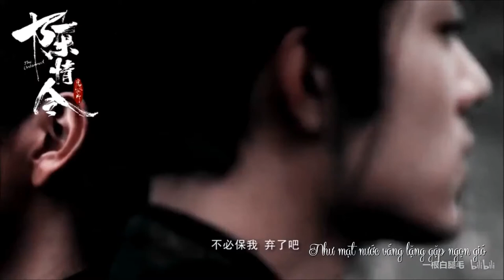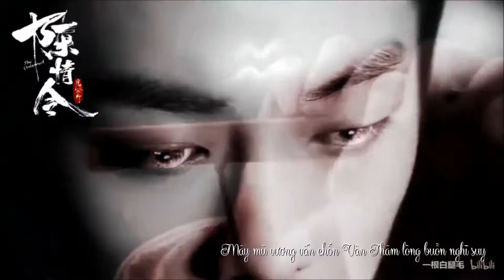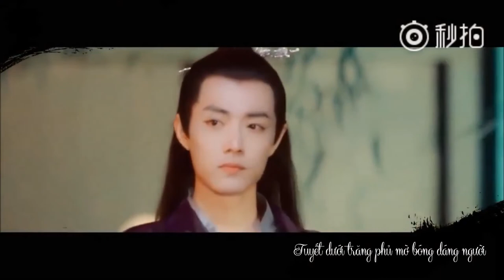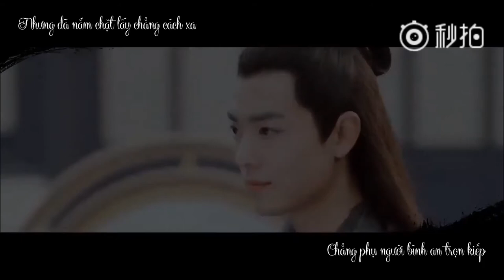[Lời việt] Vong Trần Như Tiện | 忘尘如羡 | (Hí kịch) - Cover by Song Linh 双泠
Vong Trần Như Tiện

Tác khúc: Chương Ngư Thiêu Chính Thái
Biên Khúc: Bành Hiên
Tác từ: Tiêu Tương Bích
Nguyên tác: Mặc Hương Đồng Xú (Ma Đạo Tổ Sư)
Cover by Song Linh
Xin để lại lời nhắn nếu lấy lyrics
Sóng gợn khẽ bên, con thuyền dạt tại Vân Mộng
Như mặt nước vắng lặng, gặp ngọn gió
Kinh động đôi cánh chim

Mây mù vương vấn, chốn Vân Thâm lòng buồn nghĩ suy
Như trời xanh núi thẳm, tuyết bạc tóc
Gió thoảng say ngát hương

Độc bước một mình, thiên hạ trông theo
Ngọc sáo tùy lòng, lãng du chốn nào
Thế sự trêu người, đã từng kề bên

Núi xanh hay vực sâu giống oán thù
Khó lòng nhận biết, thấy thâm tâm thật hư
Tuyết rơi rơi ngoài kia giống tháng ngày
Tiếng sáo xa vang vọng một thời đã qua

Chốn thế gian tựa như vách núi thẳm
Chẳng như nguyện ý
Lòng tạc sâu mối duyên này
Mà thân cam chịu dày xéo, số kiếp kia có ai đi cùng ta

Tháng ngày khẽ trôi, đưa kỷ niệm vào ly biệt
Nơi quỷ ma oán sầu, xương chồng chất
Gió thoảng đưa máu tanh

Đã từng phong nhã, tấu khúc ca vạn dặm tiếng xa
Đi vượt qua núi thẳm, nơi gợn nước
Thấy người cũ lúc xưa

Kiếp sau xin nguyện, chẳng phụ lại ngươi

Núi non kia ngàn dặm gió thét gào
Băng lạnh tâm chí, thúc bi thương vọng niệm

Ngắm trăng sao trời đêm uống chén rượu
Nhớ năm xưa đã từng mời người cùng nhau

Kiếp mệnh đan vào nhau, nối tiếp lại
Kết thúc ngày xưa, chân tình kia vẫn bất diệt
Mà tương tư lại dày xéo, số kiếp kia xoay quanh rồi vụt qua

Sáo vang lên đàn xưa cũng tấu cùng
Qua mùa tuyết trắng, tấm chân tâm thành si
Liễu dưới trăng phủ mờ bóng dáng người
Cất tiếng ca khoái lạc trở về lúc xưa

Mà tương tư lại dày xéo, số kiếp kia xoay quanh rồi lướt qua

Nơi Cùng Kỳ cũ
Ân oán khắc lại
Cuối cùng có còn chi
Kiếp này chẳng hối
Đã thành tâm ước nguyện
Chẳng phụ người, bình an trọn kiếp~~

[Chuyện cũ khắc lại, oán ân tạc ghi
Chẳng thấu hết được, tấm chân tâm người
Trọn suốt kiếp này, có nhớ được gì
Chỉ còn lại kỷ niệm
Chờ tới kết cục, cũng đã nhận ra
Chân tình kia vẫn bất diệt
Dù tương tư còn dày xéo nhưng đã nắm chặt lấychẳng tách xa